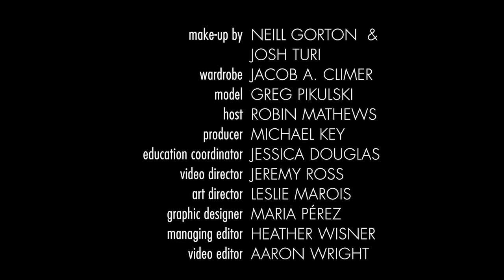From Concept to Completion, the Making of Popeye with Neill Gorton and Josh Turi Live@IMATS NY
Just how did these two make-up effects masterminds dream up their Popeye character make-up?  Gorton and Turi share their inspirations, describe how they collaborated despite living on two different continents and discuss details (down to the wardrobe) in this Live@IMATS interview.

Couldn’t make it to IMATS New York?  Watch as Oscar-winning make-up artist Robin Mathews gives you a behind-the-scenes look at IMATS in this series of LIVE@IMATS interviews with make-up legends, make-up effects masters and brand leaders.

This LIVE@IMATS series is produced by Make-Up Artist magazine.